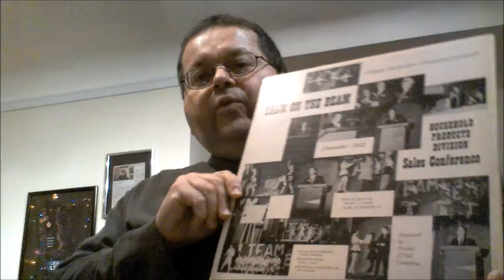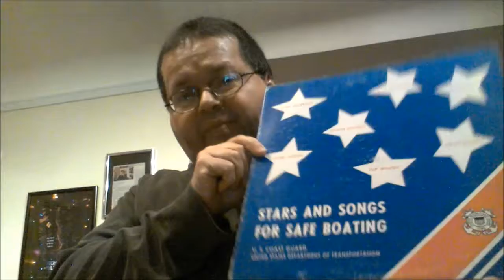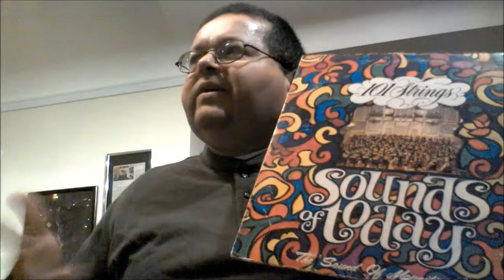The Underground Multiplex Go Fund Me Update #3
We've reached 20% of our goal for our campaign. Legendary Lew gives examples of subjects for the new "Vital Media" online series.

Check the video for more campaign info.